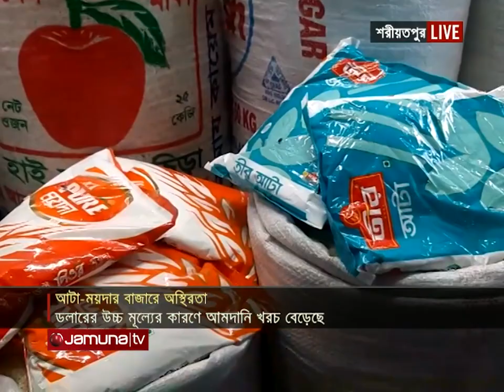আটা-ময়দার বাজারে অস্থিরতা; মুখ ফিরিয়ে নিচ্ছে ক্রেতারা | Flour Price Hike | Jamuna TV